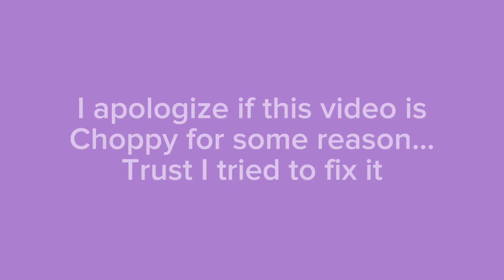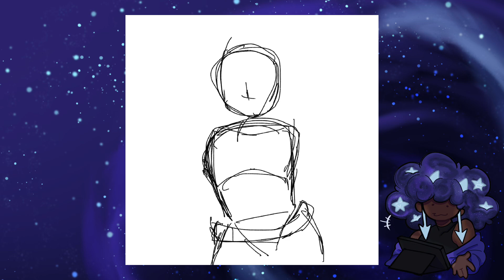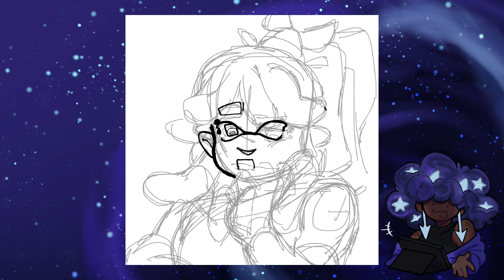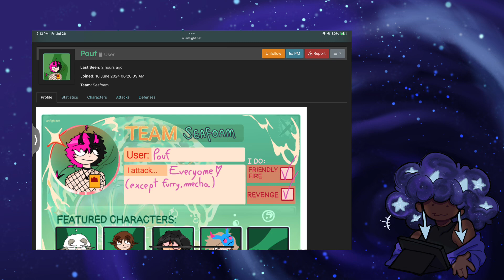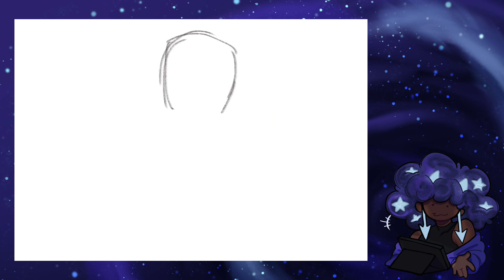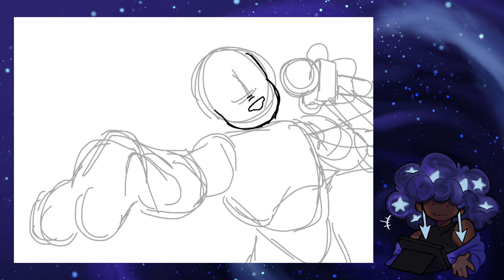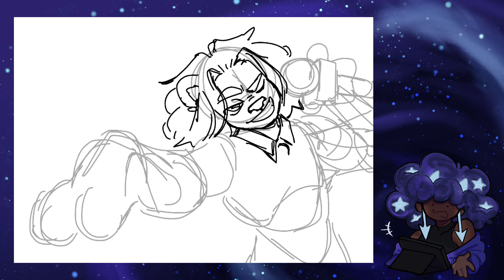2024 ARTFIGHT WEEK 4 | SPEEDPAINTS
Timestamps:

00:00 INTRO

03:24 SPEEDPAINT 1

06:27 SPEEDPAINT 2

8:50 SPEEDPAINT 3

12:23 OUTRO